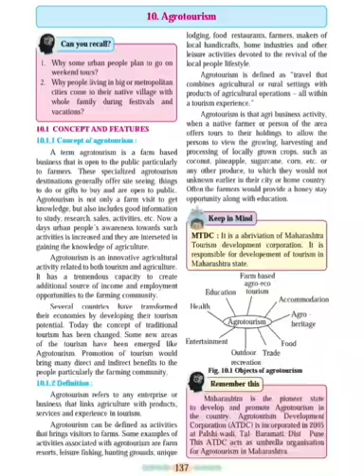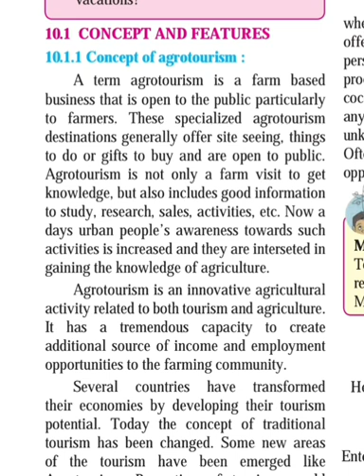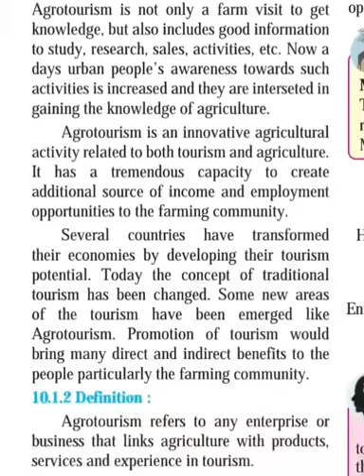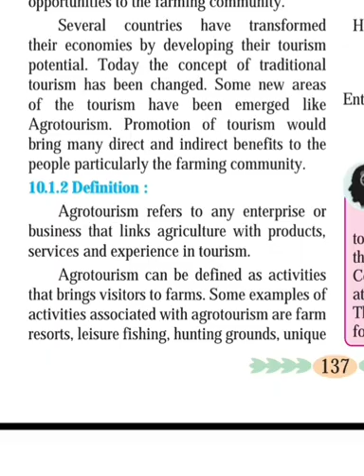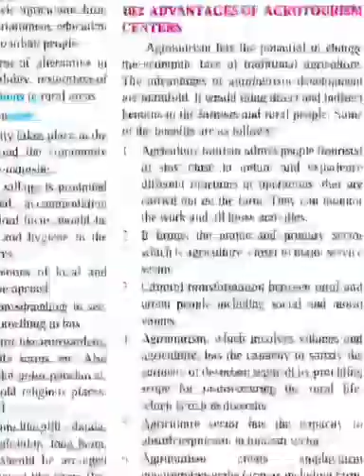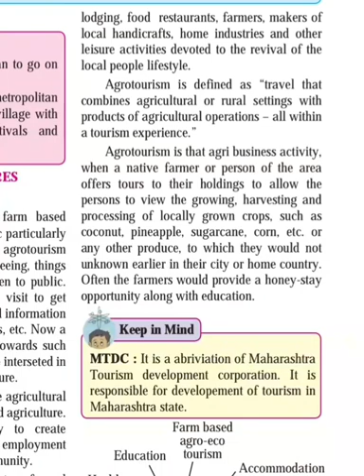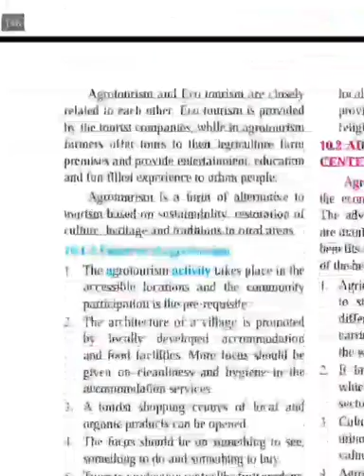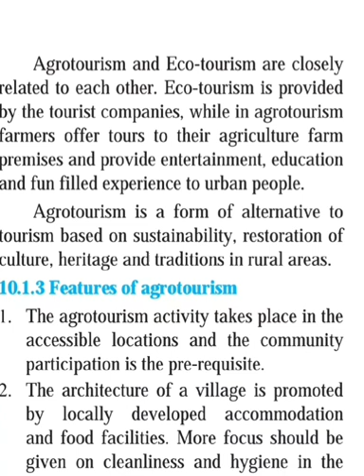10.Agrotourism part-1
12th Crop Production
10. Agrotourism